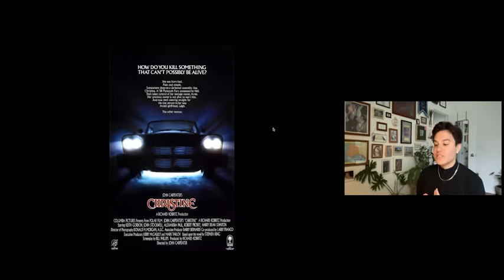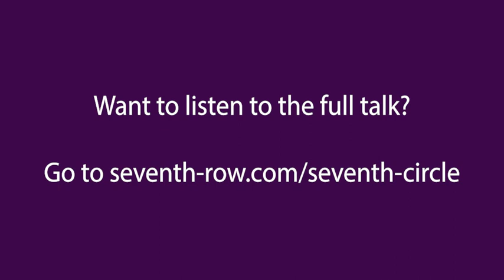Lena Wilson on why women in possession films let Satan enter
In this clip from The Seventh Circle, Lena Wilson discusses the way possession, in horror films, has been coded to imply violation on female bodies.

Lena's talk, "Better Dead Than Wed: Demonic Brides in Modern Horror" discusses how three horror film, HONEYMOON, PURE, and POSSESSION, flip the script on possession narratives. In these films, possession is what frees women from the bonds of heterosexual marriage,

to find out how you can listen to his whole talk.